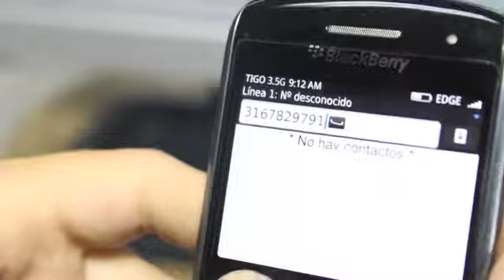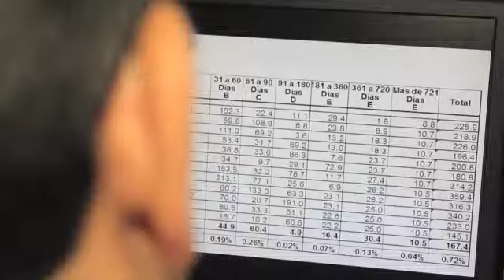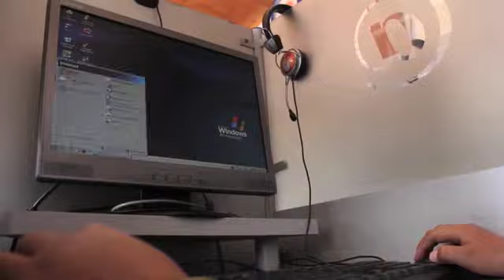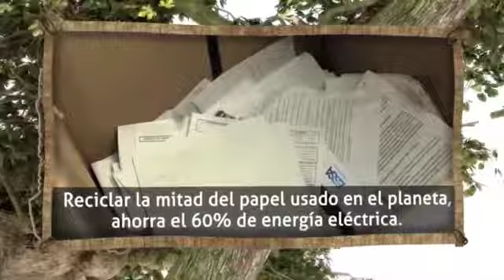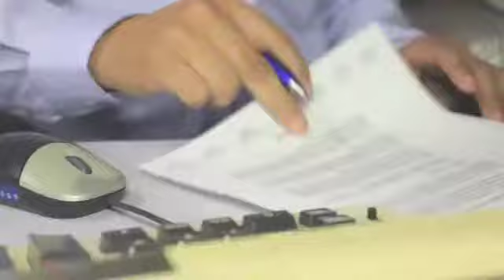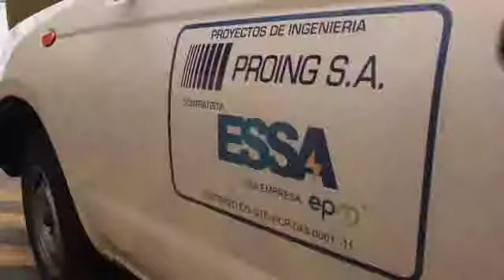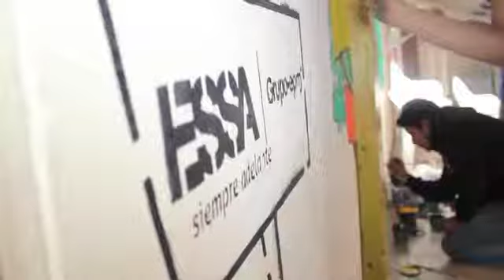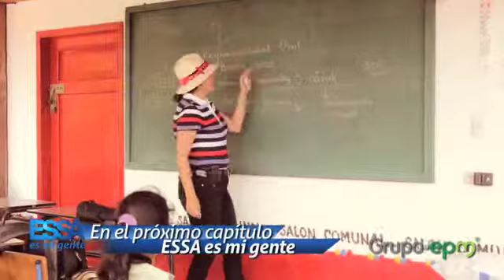Toma el control